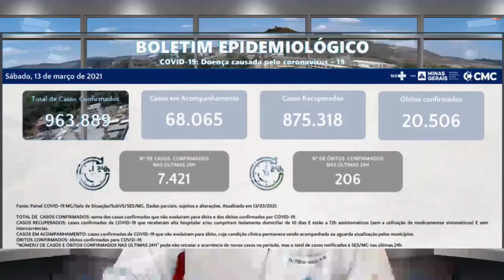Situação da Pandemia em Manhuaçu e região - 15/03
O médico Dr. Fábio Araújo de Sá descreve a atual situação da COVID-19 em Manhuaçu e região
15/03